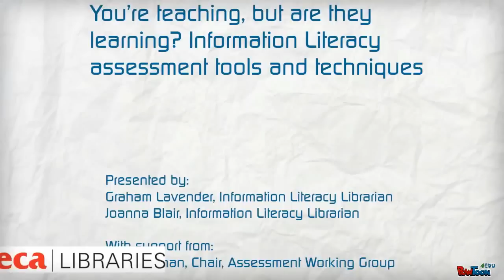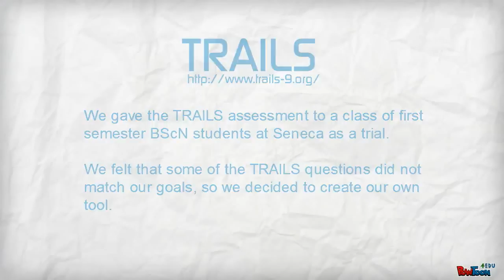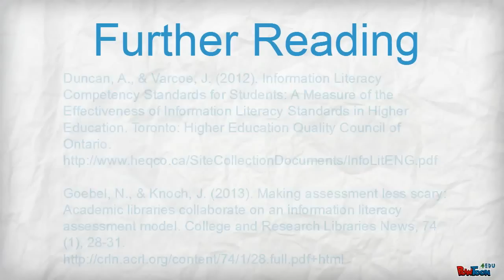You're teaching, but are they learning? Information Literacy assessment tools and techniques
Digital poster presented at the 2013 OCULA Spring Conference, April 26, 2013 in Jordan, Ontario.